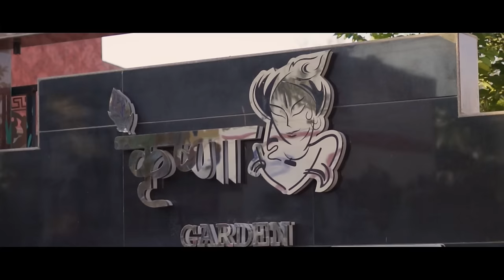Roopwati | रूपवती | New Halbi Song | Md Kaif, Sanu Nishad | Rhythm Productions | 2022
Rhythm Studios Presents -

Audio & Video by - Rhythm Studios (Jagdalpur - 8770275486)
Singers - Md Kaif, Sanu Nishad
Cast - Krishna Yadav, Bulbul
Lyrics & Composition - Sanu Nishad
Director - Md Yunus
Cinematographer - Harsh Patel
Asst. Cinematographer - Aman Soni
Editing & VFX - Arpit Das
Choreographer - Bulbul
Music Arrangement - Md Kaif (Rhythm Studios)
Mixing & Mastering - Md Kaif (Rhythm Studios)
Special Thanks - Madhvi

"Roopwati" Caller Tune ke liye available hai sabhi jagah
Jio Tune Me Bhi Agaya Hai

CRBT Codes
Airtel Callertune Code (Direct Dial):: 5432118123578

Airtel (V) Callertune Code (Direct Dial):: 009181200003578

VI Callertune Code (Direct Dial):: 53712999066

Vodafone/Idea (VI) Clip ID:: 15728173

BSNL (North/West) Callertune Code (SMS) - Send it to 56700 ::
BT

BSNL (South/East) Callertune Code (SMS) Send it to 56700 ::
BT 12999066

Aircel (North/West) Callertune Code (SMS) Send it to 56700 ::
DT

Aircel (South/East) Callertune Code (SMS) Send it to 56700 ::
DT 12999066

Tata Indicom Callertune Code (SMS) Send it to 12800 ::
WT 12999066

MTNL Callertune Code (SMS) Send it to 56789 ::
PT 12999066